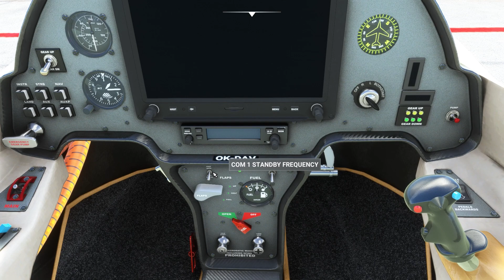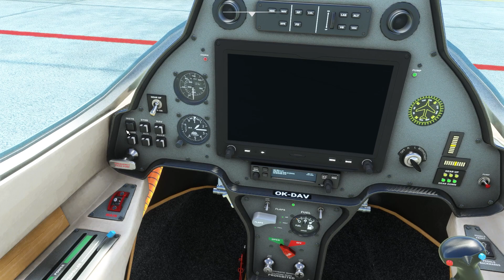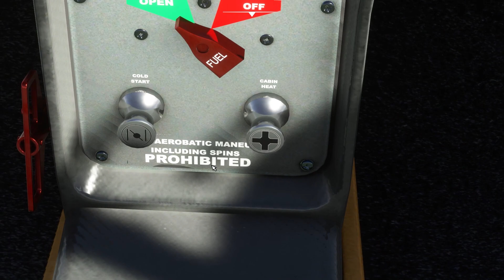Microsoft Flight Simulator - Stream - New Czech made ultralight for MSFS